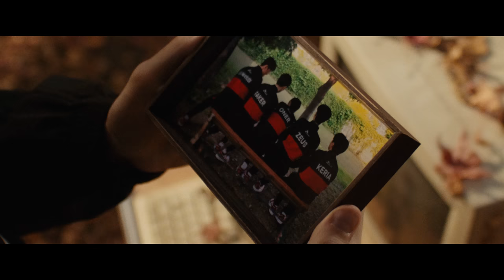T1 contra WBG | LA GLORIA | Avance de la final | Worlds 2023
Incontables horas. Noches interminables.
El sacrificio nos llevó a este momento.
Una oportunidad para alcanzar la gloria.

para ver cómo se desarrolla.

Final: 19 de noviembre